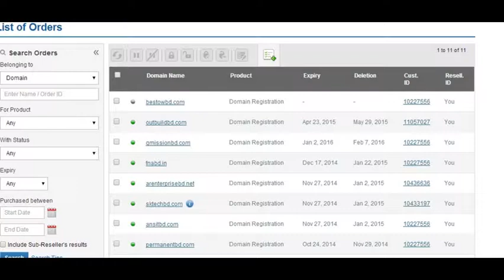Web Hosting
Face of Art Technologies Ltd

1. Cloud Hosting Providers
Looking to deploy Drupal in the Cloud. Here is a list of reliable cloud hosting solutions that we ... out of Drupal hosting with elegant developer tools, a Drupal-tuned stack, elastic resources, and 24x7 monitoring by the best support team. Easily deploy content across dev, stage, and prod with the drag-and-drop ...

2. Hosting File manager
Provides a web file browser for the AEgir hosting system. This is a frontend module for Aegir ... contents loaded via ajax as when you click on the directory name) * View the contents of files (text ... Security considerations Note: this provides access to the contents of files from sites running under Aegir. ...
Module project
Content :project with issue tracker for Drupal.org non-documentation content organization and moderation. ... promotion requests, planet drupal feeds, etc. "Content" vs "Webmasters" If you want ... instead. "Content" vs "Documentation" For issues with Documentation content please use ...

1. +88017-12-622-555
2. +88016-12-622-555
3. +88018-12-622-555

Company Address:    Road# 30, House# 437, DOHS Mohakhali, Dhaka-1206